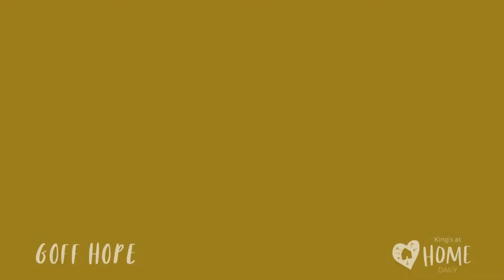HOME | Daily - John 21:20-25 (18/2/21)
Our priority is to help people feel loved, connected and encouraged.

HOME has two key parts: HOME | Daily and HOME | Sunday.